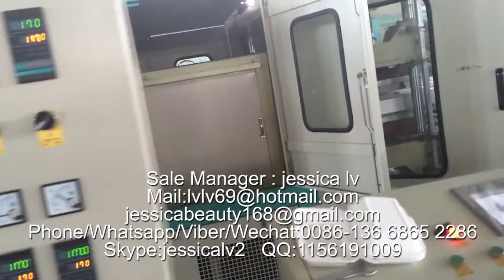disposable formed container machine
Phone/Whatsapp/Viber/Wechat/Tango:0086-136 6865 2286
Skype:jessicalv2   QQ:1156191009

1. foam sheet extrusion line: make PS foam sheet from raw material. The raw material is general polystyrene granule.

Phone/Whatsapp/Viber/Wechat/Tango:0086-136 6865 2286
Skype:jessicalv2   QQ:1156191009